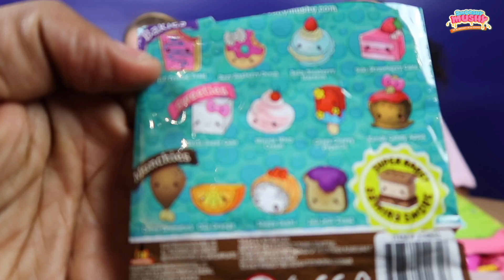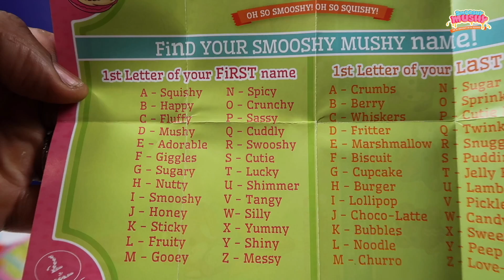Squishy Toys Challenge!! (Smooshy Mushy) Toys AndMe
Hi friends,
Me and Masie had a super cool surprise from Bandai and Redwood! Smooshy Mushy Toys,we both love them so much.My dad came up with a cool idea! Real Food VS Squishy Food Challenge:)

Thank you to Bandai and Redwood for sending me my Smooshy Mushy toys. There are absolutely loads to collect, but some characters and Besties in this film are not for sale in Europe, where other Smooshy Mushys are available!

If you want to enter the competition to win tickets to the party then go .The closing date is 31st January 2018, but don’t forget to get a grown-ups permission before your enter though!

NOTTINGHAM
NG13 8QW

Toys Andme is a fun channel where i do Toy reviews and unboxing, Games and challenges.Trips and fun activities and more,i love kids YouTube Channels so i asked my dad too help me make my own! so guys can you please LIKE-COMMENT-SUBSCRIBE to my channel